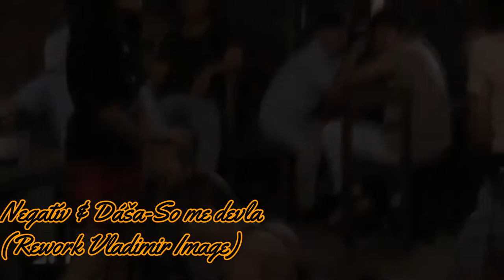Negativ&Dáša-So me devla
☝Negativ&Dáša - So me devla (Rework Vladimir Image)🎧